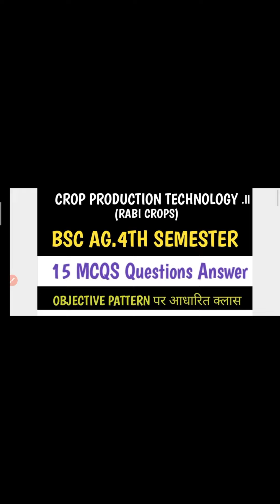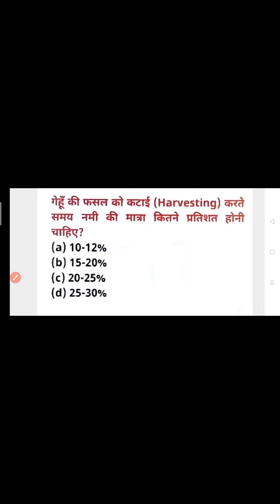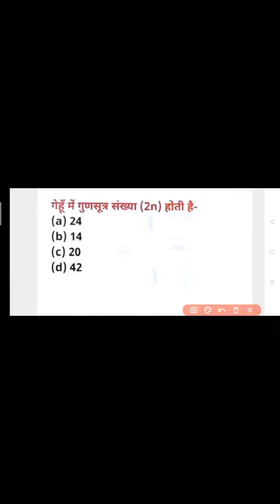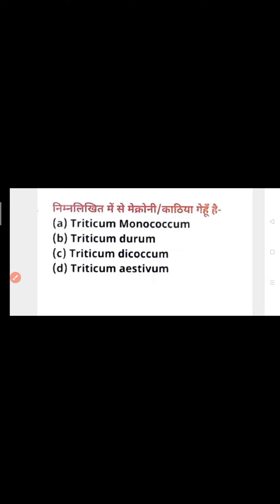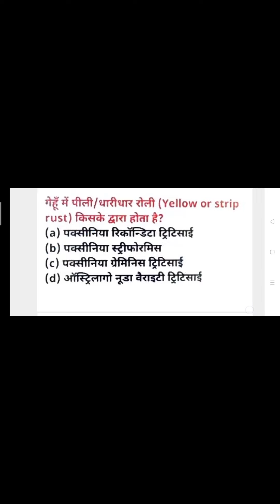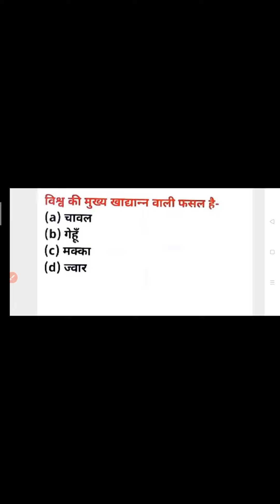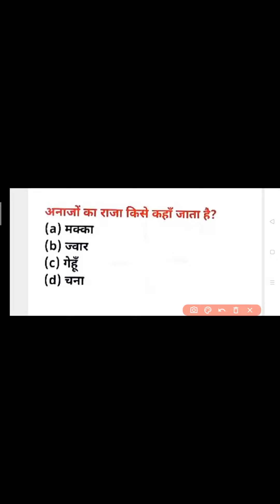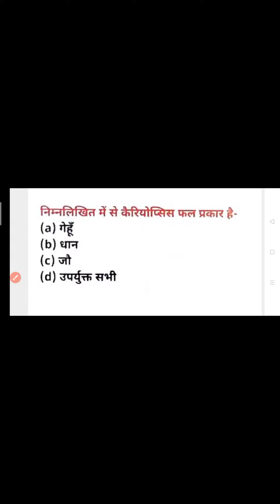CROP PRODUCTION TECHNOLOGY (RABI CROPS) BSC AG.4 TH SEMESTER